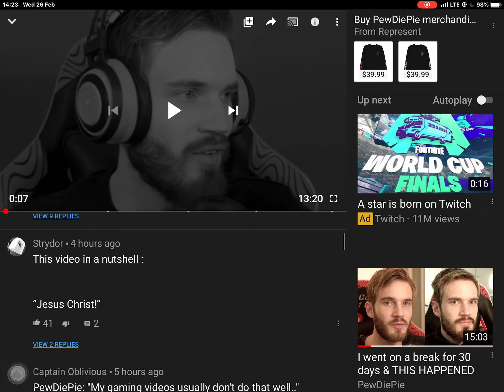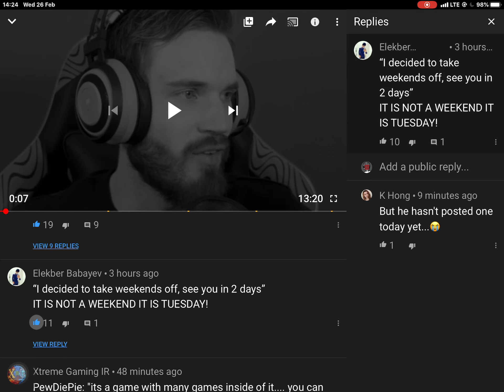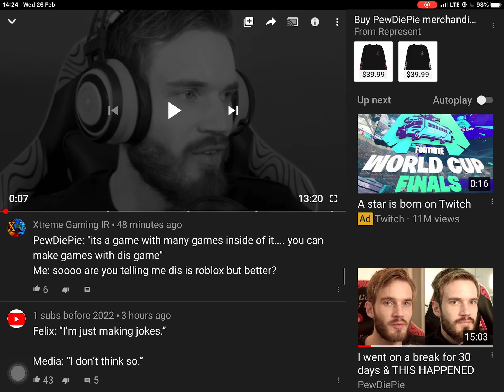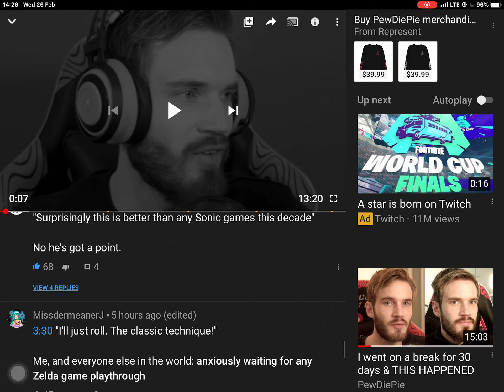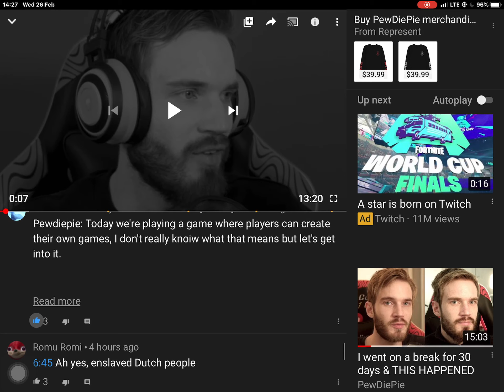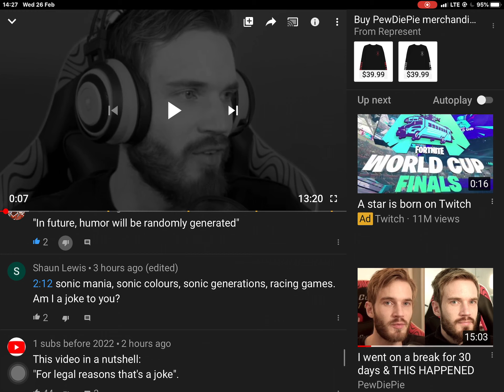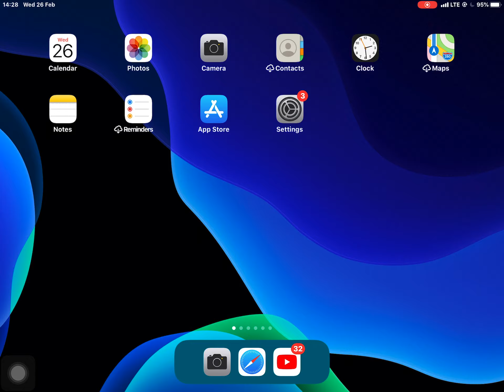PEWDIEPIE.exe HAS BROKEN!!!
RIPSoapy broken

100 CLUB MERCH OUT NOW! (Thank you)

My Stores:
TSUKI:

or use code PEWDIEPIE for a special holiday deal.